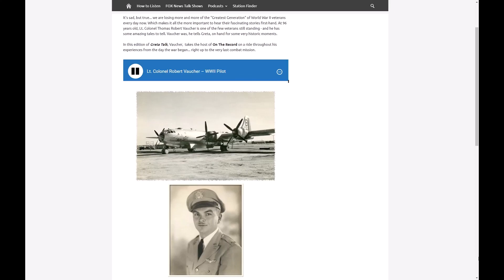Lt. Col. T. R. "Bob" Vaucher with Greta Van Susteren Oral Interview May 14, 2015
Lt. Colonel Robert Vaucher – WWII Pilot
It's sad but true... we are losing more and more of the "Greatest Generation" of World War II veterans every day now. Which makes it all the more important to hear their fascinating stories first-hand. At 96 years old, Lt. Colonel Thomas Robert Vaucher is one of the few veterans still standing - and he has some amazing tales to tell. Vaucher was, he tells Greta, on hand for some very historic moments.

In this edition of Greta Talk, Vaucher takes the host of On The Record on a ride throughout his experiences from the day the war began... right up to the very last combat mission.